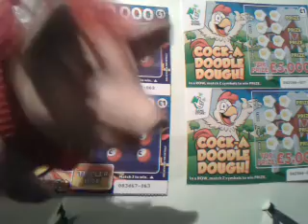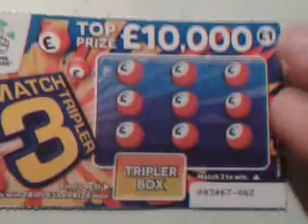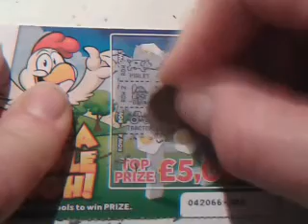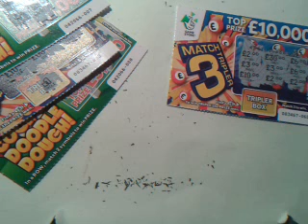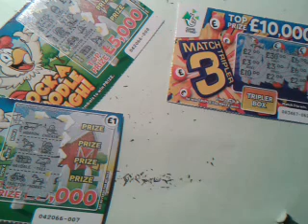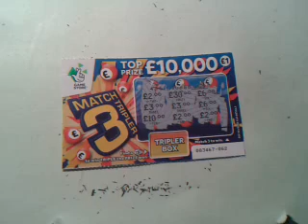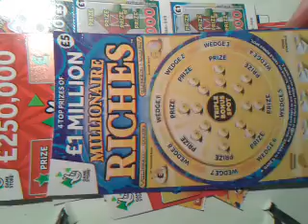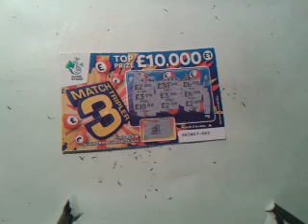Scratchcard Sunday night & Monday Morning Game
Lets do some Scratchcards..with Moaning Pig..Here We GooooOOO!!!"